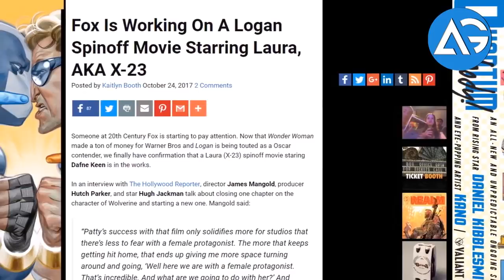X-23 SOLO MOVIE CONFIRM AG Media News in Hindi 720p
**ChannelDescription **

1 LIKE = More Motivation!